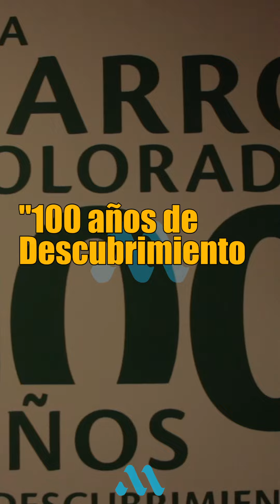Nueva sala temporal del Museo del Canal Interoceánico de Panamá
El martes, 30 de mayo del 2023, en el marco del mes de los museos, el Museo del Canal Interoceánico de Panamá inauguró una nueva sala temporal bajo el nombre de "100 años del Descubrimiento y Asombro" en honor a los 100 años de la Isla Barro Colorado.

On Tuesday, May 30, 2023, within the framework of the month of museums, the Panama Interoceanic Canal Museum inaugurated a new temporary room under the name "100 years of Discovery and Amazement" in honor of the 100 years of the Barro Colorado Island.

Video & edición: @matos0893 (Andrés Matos).